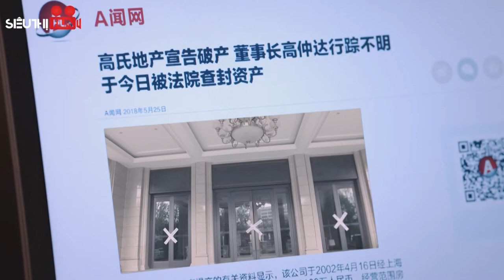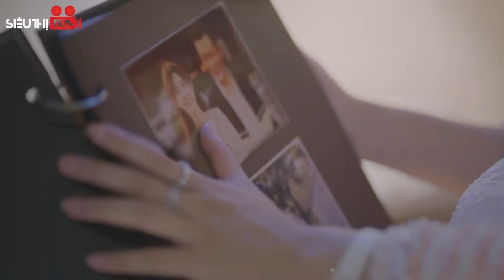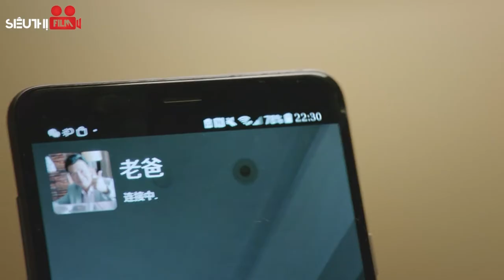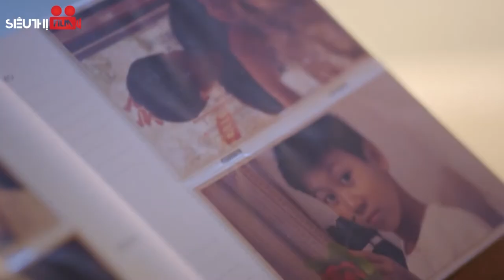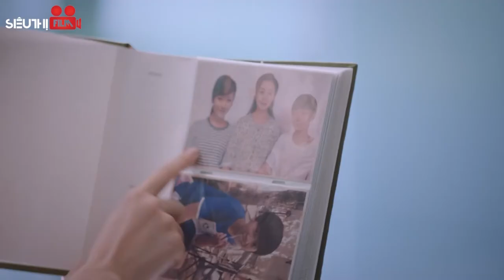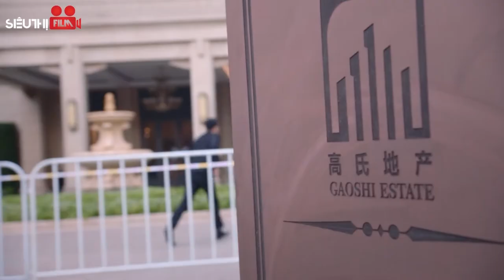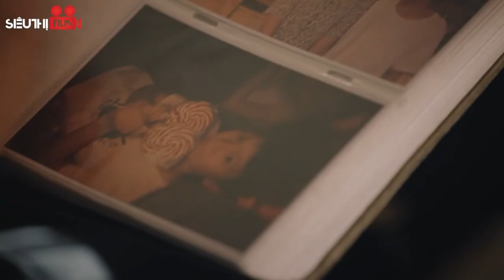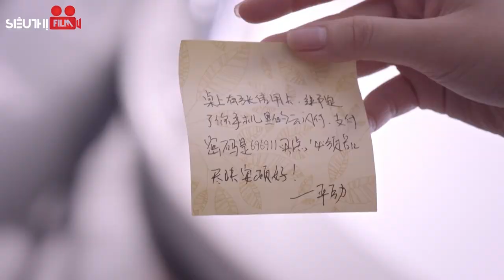CHUYỆN TÌNH NÀNG LỌ LEM - TẬP 02| Siêu Phẩm Ngôn Tình Tổng Tài Hay Nhất 2024 | Mạnh Tử Nghĩa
Bộ Phim: CHUYỆN TÌNH NÀNG LỌ LEM
Số tập: 42
Quốc Gia: Trung Quốc
Lịch Chiếu: 12h00, 12h30

© Bản quyền thuộc về : Phim Hay Chọn Lọc
© Copyright by Phim Hay Chọn Lọc